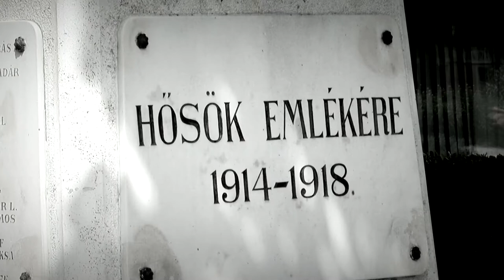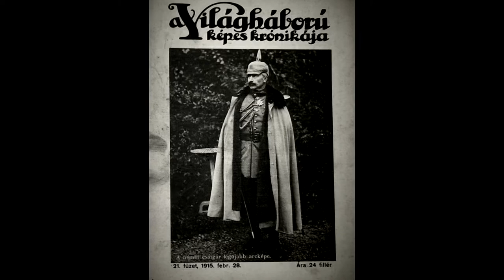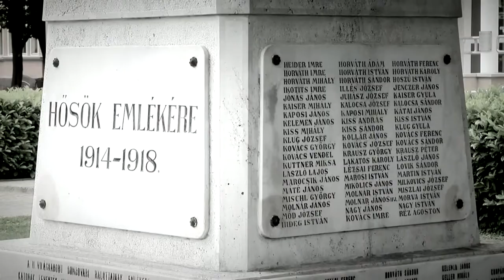20210601 kaposmenti Hosok napja